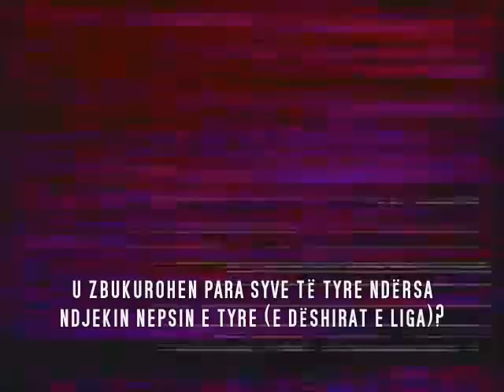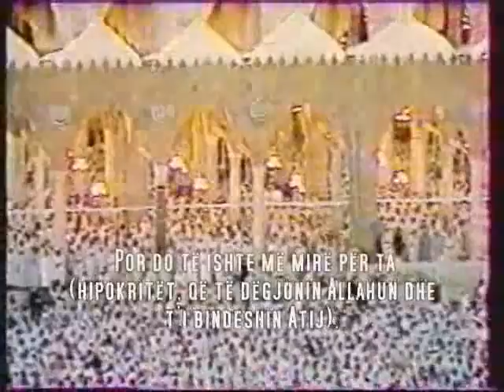Suretu Muhammed - Pejgamberi Muhammed Alejhi Selam komentimi shqip